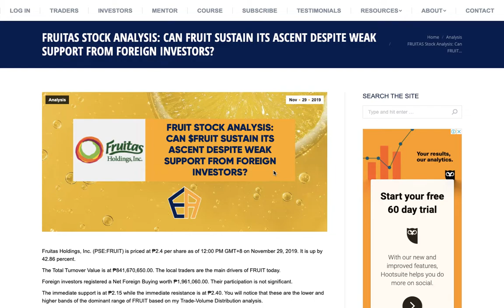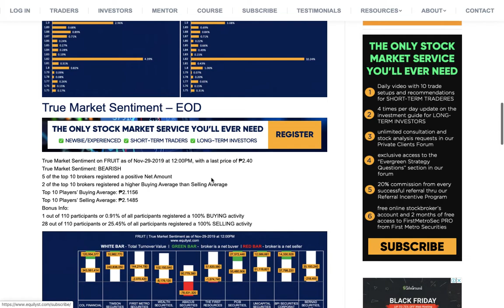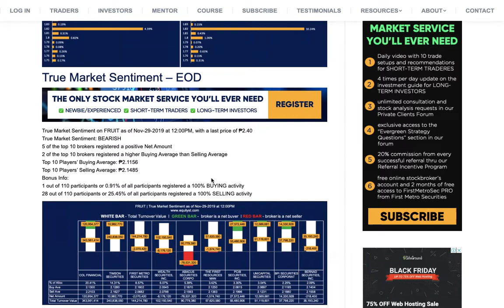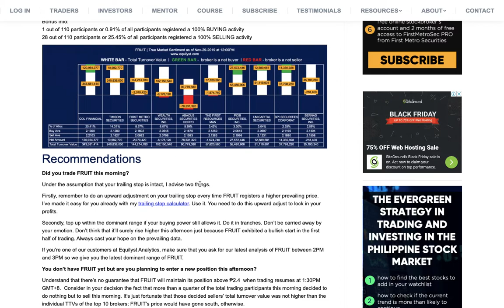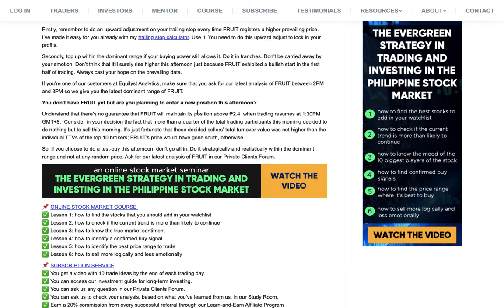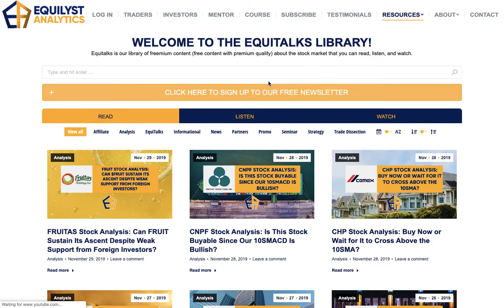EquiTalks Ep. 28: FRUITAS Stock Analysis: Can FRUIT Go Up Despite Weak Net Foreign Buying?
Fruitas Holdings, Inc. (PSE:FRUIT) debuted in the Philippine Stock Exchange on November 29, 2019 and went up by 42.86% as of recess. Can FRUIT sustain its ascent even if foreign investors are not the main drivers of the price in the first half of trading? Watch this video for our latest technical analysis on FRUIT to learn more.

📌 ONLINE STOCK MARKET COURSE/SEMINAR

✅ Lesson 1: how to find the stocks that you should add in your watchlist
✅ Lesson 2: how to check if the current trend is more than likely to continue
✅ Lesson 3: how to know the true market sentiment
✅ Lesson 4: how to identify a confirmed buy signal
✅ Lesson 5: how to identify the best price range to trade
✅ Lesson 6: how to sell more logically and less emotionally

📌 SUBSCRIPTION SERVICE

✅ You get a video with 10 trade ideas by the end of each trading day.
✅ You can access our investment guide for long-term investing.
✅ You can ask us any question in our Private Clients Forum.
✅ You can ask us to check your analysis, based on what you've learned from us, in our Study Room.
✅ You get a free account with First Metro Securities and a 2-month free access to FirstMetroSec PRO.